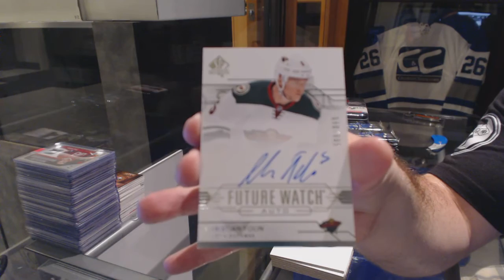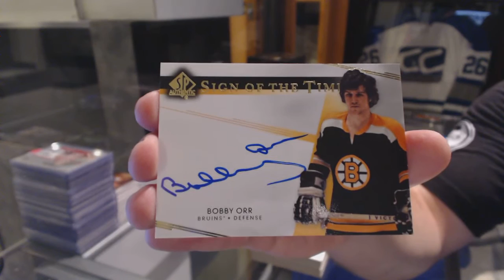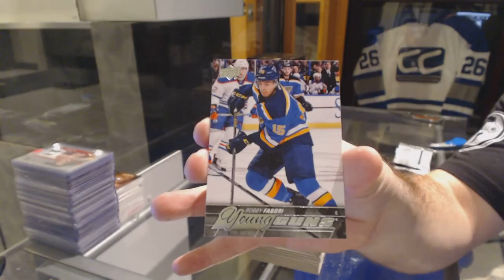14-15 UD SP Authentic & 15-16 UD Series 1 Hockey Box Break - C&C GB #6166